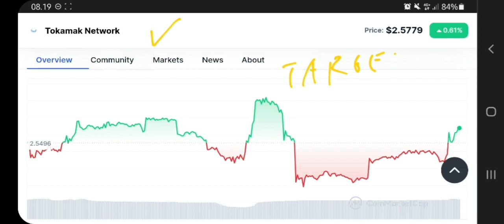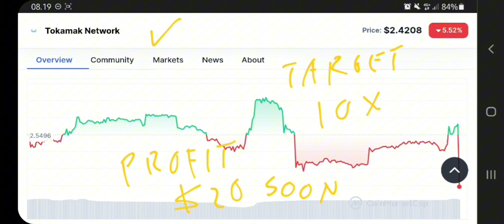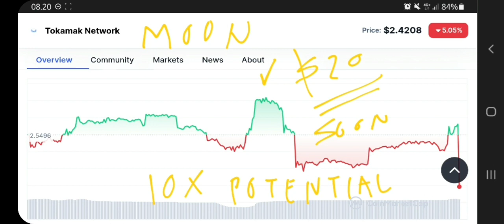TON TOKEN TO THE MOON‼️ TOKAMAK NETWORK PRICE PREDICTION $20 IS REAL⁉️ WHAT'S NEXT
tokamak network crypto pump